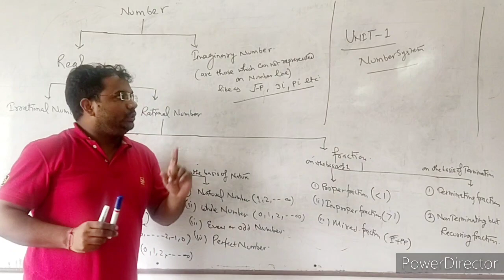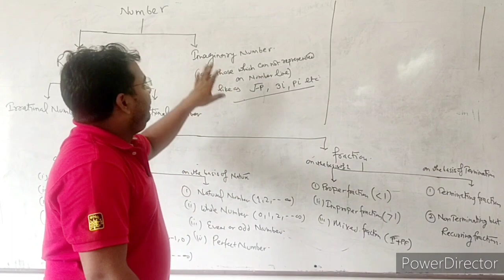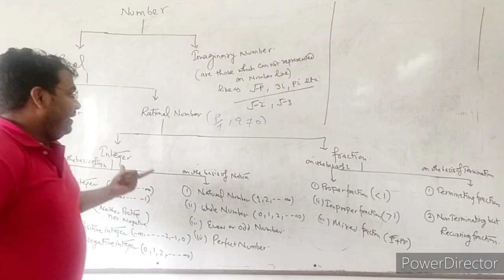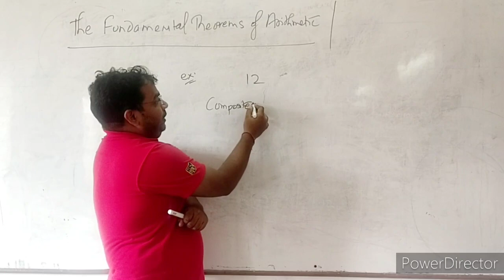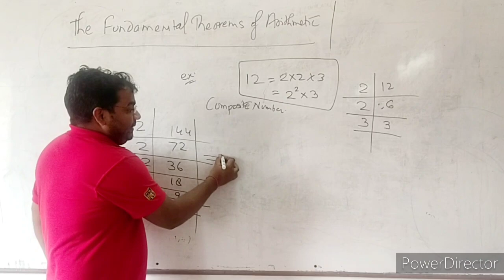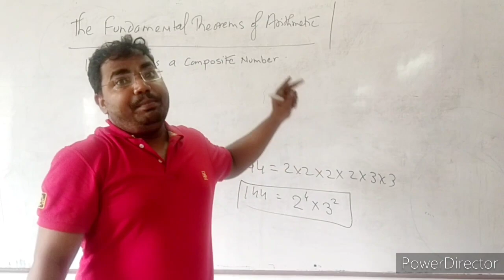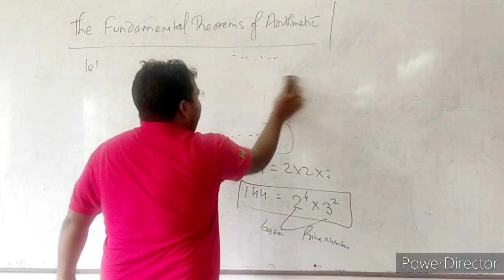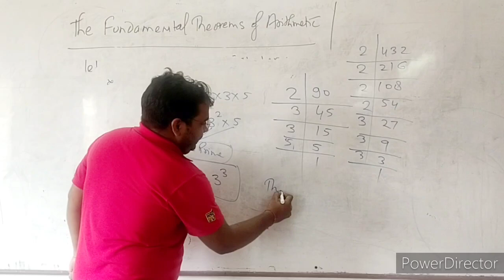Number system Part 1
Number tree and Fundamental theorm of Arithmetic